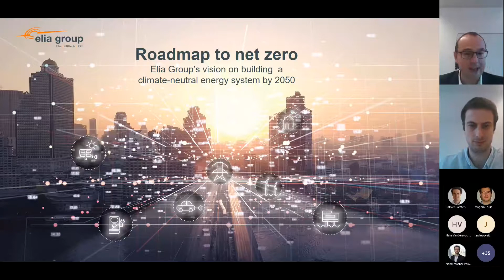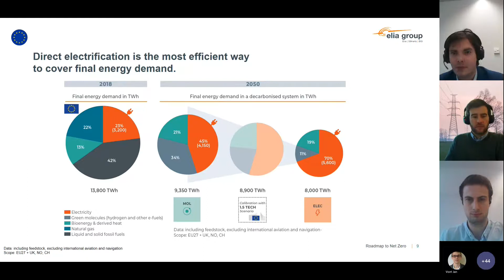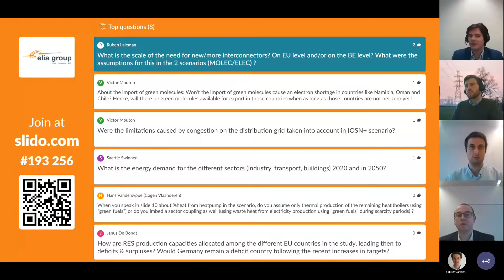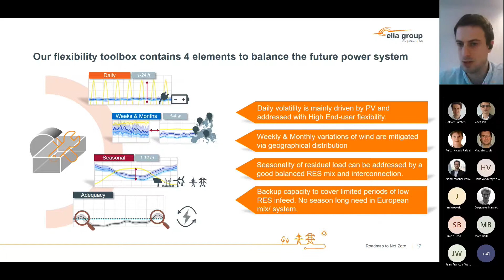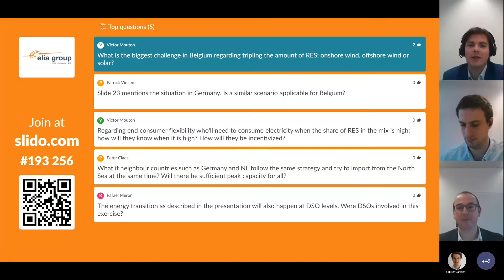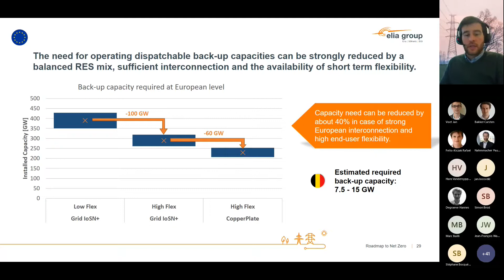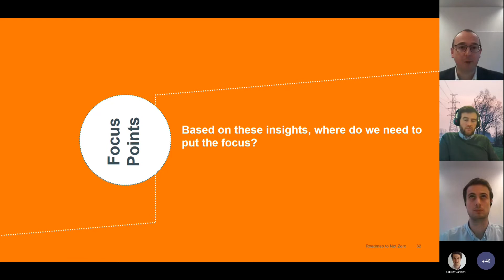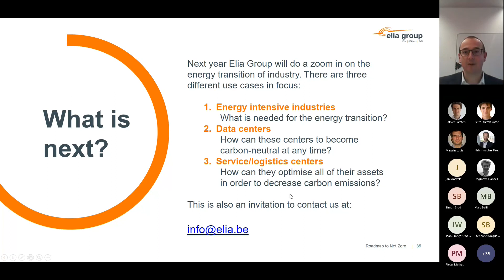“Roadmap to Net Zero” - Q&A session Elia